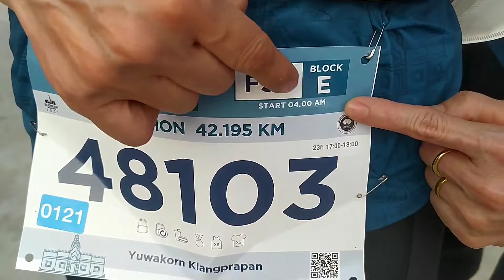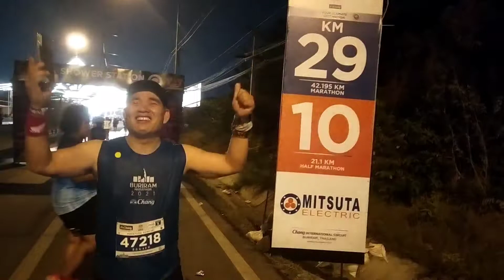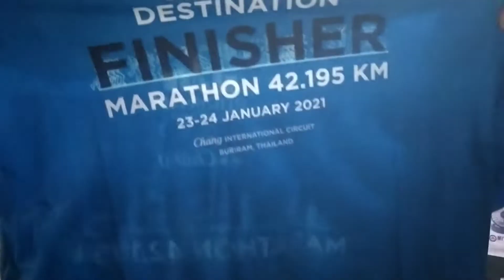บุรีรัมย์มาราธอน2021กับภารกิจพิชิตมาราธอนแรก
หมอเก่งพาชมบรรยากาศวิ่งที่สวยงามประทับใจ